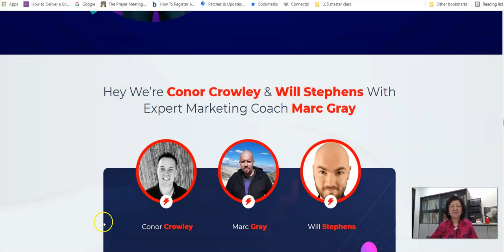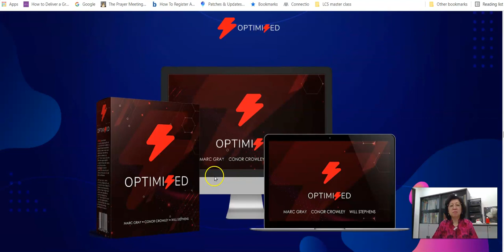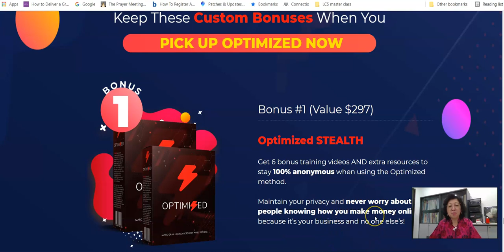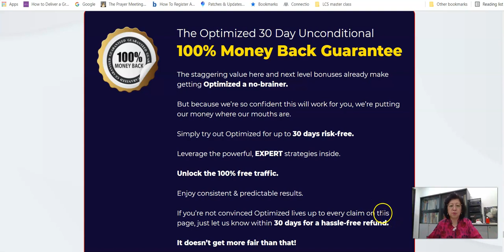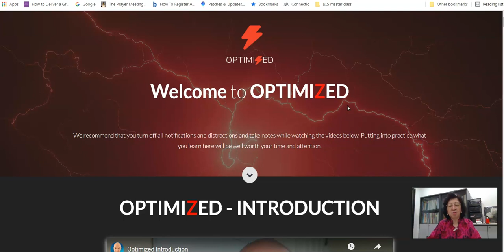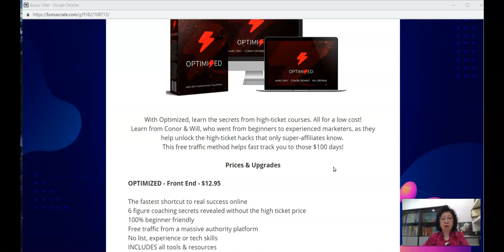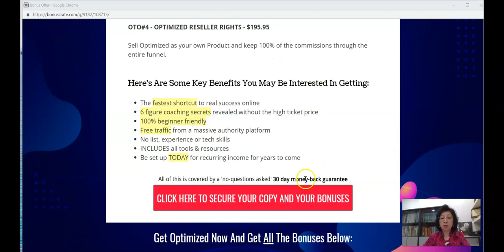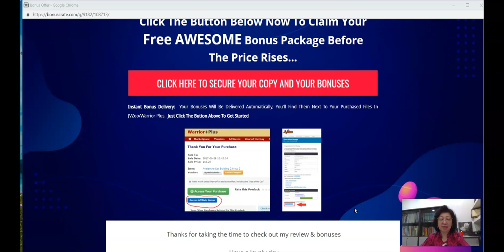OPTIMIZED Review - How to tap on a 6 Figure Coaching Secret to Achieve the Fastest Success Online?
OPTIMIZED is a powerful training program that will help you achieve the fastest way to online success. Despite his success, Marc Gray is  humble, patient and extremely helpful in sharing his knowledge and tackling any Q & A in his life-coaching zoom calls. This is evident in his granting permission for his two paid students to share his coaching secrets in OPTIMIZED.

You can master the High-Ticket Income Strategies at an extremely low cost with OPTIMIZED. And OPTIMIZED will show you how to get reliable, passive & ongoing results online from Free Traffic. Optimised is so well structured to suite anyone especially those who have no prior experience  in the online marketplace. It is no wonder that OPTIMIZED is said to be the Fastest $100+ Per Day Method For Beginners. OPTIMIZED provides the fastest shortcut to real success online through the  6 figure coaching secrets revealed without the high ticket price. It is truly beginner friendly. You will enjoy free traffic from a massive authority platform without having any list, experience or tech skills. It INCLUDES all the necessary tools & resources

Unlock Exclusive HIGH-TICKET Profit Strategies, Enjoy Predictable, Passive & Recurring Results Online From 100% Free Traffic Without ANY Experience,  The Fastest $100+ Per Day Method For Beginners, The fastest shortcut to real success online, 6 figure coaching secrets revealed without the high ticket price ,100% beginner friendly , Free traffic from a massive authority platform